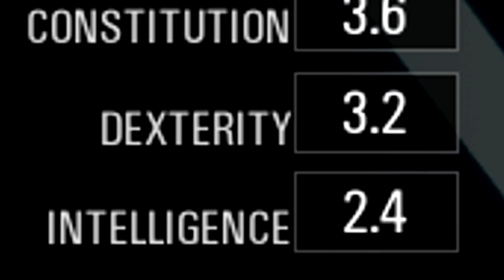SCUM | He Called Me Fat So I Attacked!! - Episode 1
My very first video in scum, does it live up to the hype? time will tell.